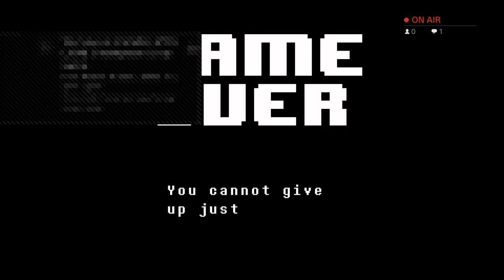Undertale true laboratory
ther steven and shays Chanels